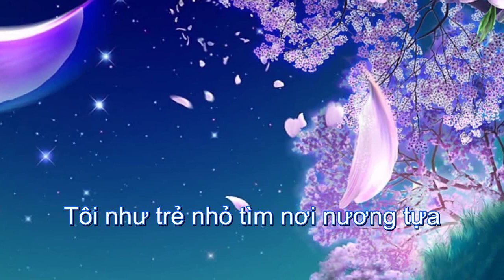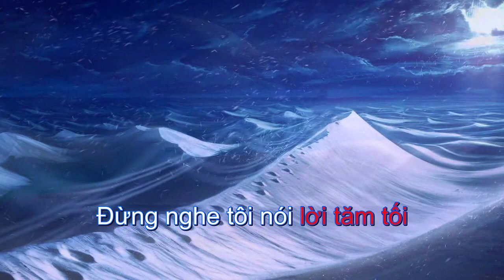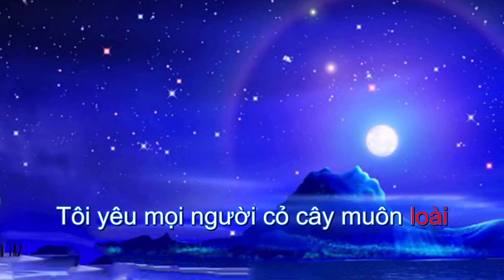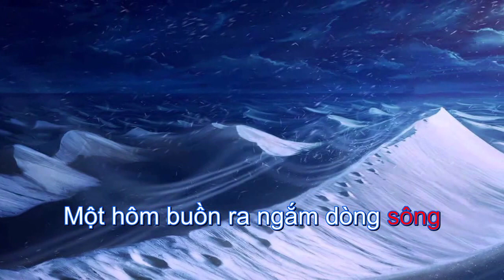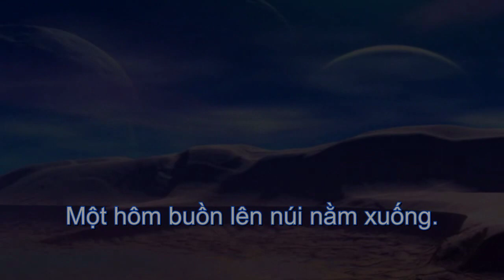Tự tình khúc – Khánh Ly (BEAT)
TỰ TÌNH KHÚC
Nghệ sĩ Khánh Ly
Nhạc sĩ Trịnh Công Sơn
1. Tôi như trẻ nhỏ ngồi bên hiên nhà
Chờ xem thế kỷ tàn phai
Tôi như trẻ nhỏ tìm nơi nương tựa
Mà sao vẫn cứ lạc loài.

Tôi như là người lạc trong đô thị
Một hôm đi về biển khơi
Tôi như là người một hôm quay lại
Vì nghe sa mạc nối dài.

Đừng nghe tôi nói lời tăm tối
Đừng tin tôi nhé vì tiếng cười.

Đôi khi một người dường như chờ đợi
Thật ra đang ngồi thảnh thơi
Tôi như là người ngồi trong đêm dài
Nhìn tôi đang quá ngậm ngùi.

2. Tôi đi tìm ngày tìm đêm lâu dài
Một hôm thấy được đời tôi
Tôi yêu mọi người cỏ cây muôn loài
Làm sao yêu hết cuộc đời.

Tôi như đường về mở ra đô thị
Chờ chân thiên hạ về vui
Tôi như nụ cười nở trên môi người
Phòng khi nhân loại biếng lười.

Tìm tôi đi nhé đừng bối rối
Đừng mang gươm giáo vào với đời
Tôi như ngọn đèn từng đêm vơi cạn
Lửa lên thắp một niềm riêng.

Tôi như nụ hồng nhiều khi ưu phiền
Chờ tôi rã cánh một lần
Một hôm buồn ra ngắm dòng sông
Một hôm buồn lên núi nằm xuống.